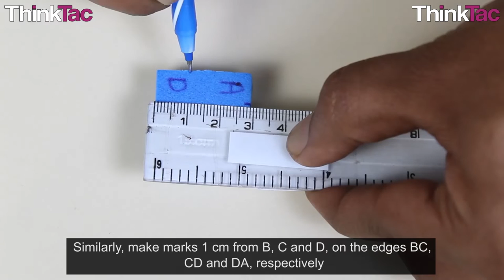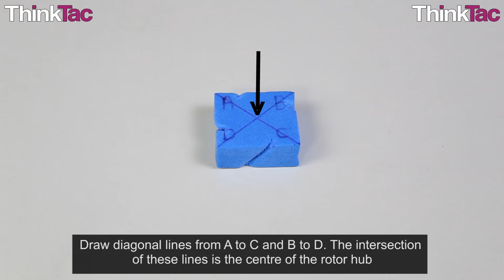Wind Turbine Model | ThinkTac | DIY Science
. Humans have learnt how to harness energy from various sources, to make certain tasks mechanised, produce electricity etc. The energy is often harnessed through the use of turbines. In an increasingly warming planet, it is imperative that we expand our capacity of harnessing renewable sources of power. One such example is a Wind Turbine.

In this TACtivity, we make a Wind Turbine Model using foam and ice-cream sticks, which are placed at different angles to observe its effect on the speed of the turbine when held under a fast-spinning ceiling fan."